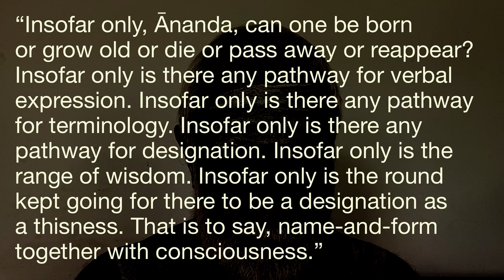GodGPT 9—Beware of GodVomit!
Namaste 🙏🏼 So now I want to talk about why this process of trying to wish upon a star or manifest something like according to "The Secret"—you know, just by wanting it basically—why this doesn't work and how we can fix it, how we can make it work, and master the process of manifestation through this concept of God GPT.

GodGPT works by prompts, and a prompt in this context is the impressions that we absorb during the day that we take in, and our attitudes and thoughts toward them and about them, and how we recall or how we judge these impressions. And when they go into the mind, when we go to sleep at night, how we're able to process them through dreaming and put everything into a seed, which is a prompt. And then when we go into deep sleep, suṣupti, we bring that seed with us; and this becomes the prompt for GodGPT. GodGPT will respond exactly according to the way the prompt is made.